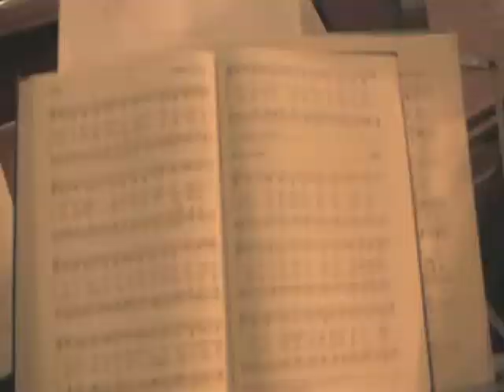Remembrance Day 2010 - Montevideo: Church Service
Holy Eucharist of Remembrance,
Cathedral of the Most Holy Trinity,
Montevideo, Uruguay -